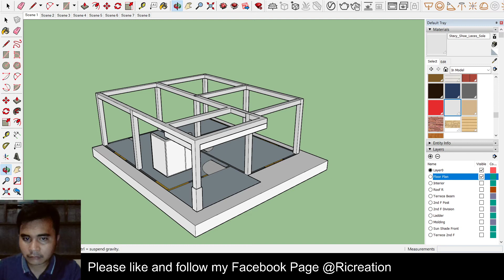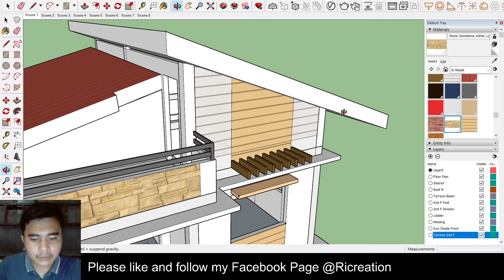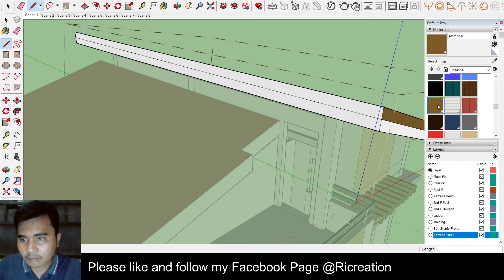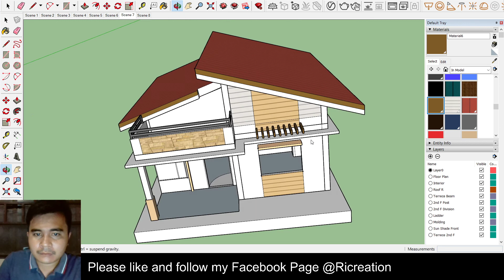Designing our dream house by SketchUp. Drawn by Jeric L. Cabatac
Designing our dream house by SketchUp